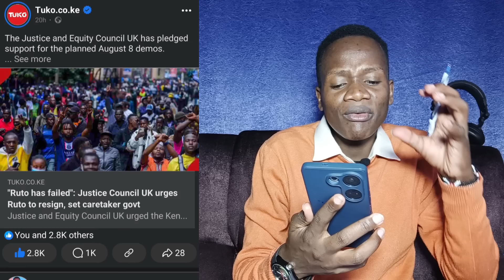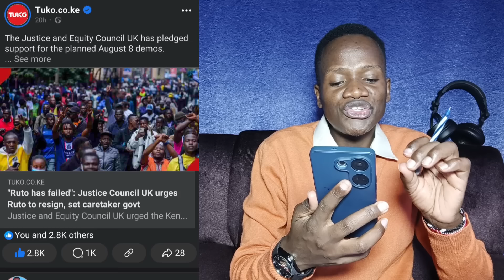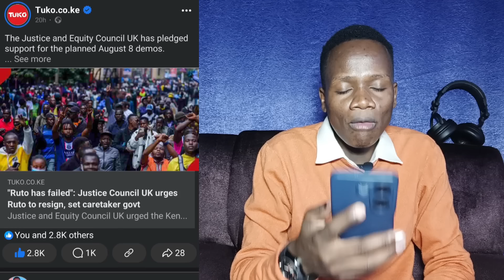ruto must resign: UK delivers shocking news to ruto a head of Gen Z's protests